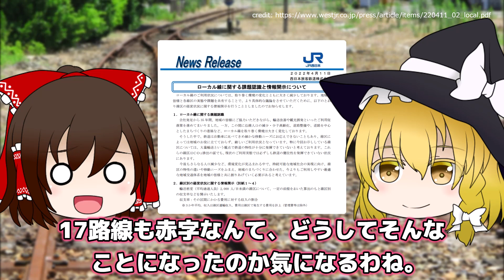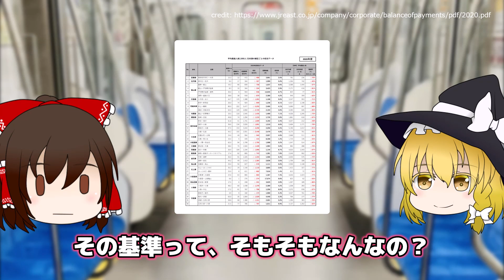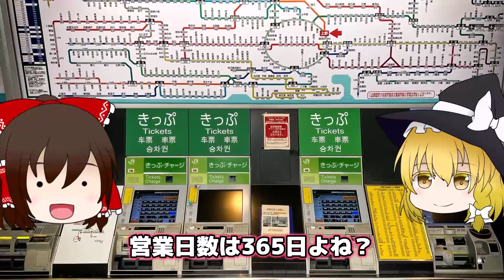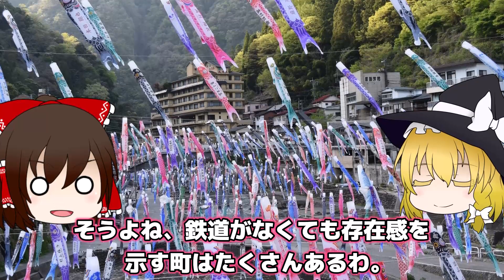JR西日本！ローカル17路線30区間すべて赤字！廃線の危機【ゆっくり解説】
こんばにちは！今回は、JR西日本！ローカル17路線30区間すべて赤字！廃線の危機についてゆっくり解説していきます！

目次
00:00 JR西日本のローカル17路線、30区間がすべて赤字
00:26 17路線30区間赤字
05:47 コロナ禍の影響
11:18 輸送量の課題
14:03 今後の地方鉄道はどうなるのか